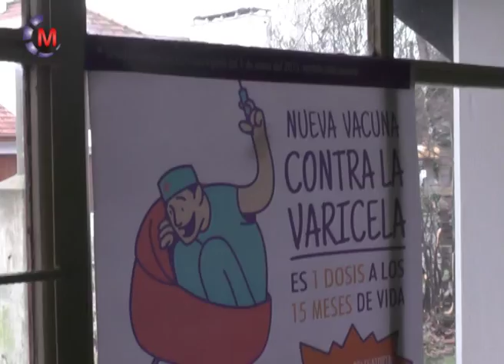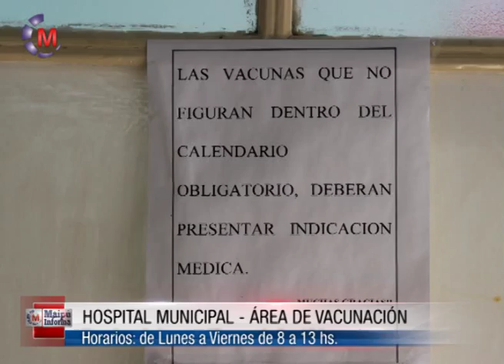Liliana Rigoli - Vacunación